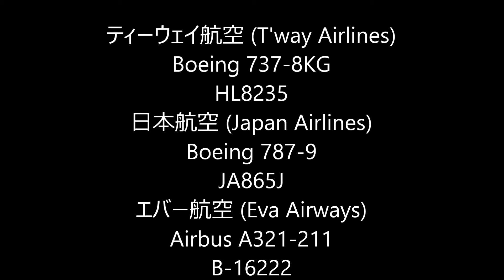✈✈✈✈春の嵐 壮絶強風横風着陸 大荒れの成田空港 wind shear Crosswind landing NARITA RWY16R 成田空港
強風の中さくらの山公園で太鼓祭り　春の嵐でGo Around ゴーアラウンド 続出大荒れの成田空港

ティーウェイ航空 (T'way Airlines)
Boeing 737-8KG
HL8235
日本航空 (Japan Airlines)
Boeing 787-9
JA865J
エバー航空 (Eva Airways)
Airbus A321-211
B-16222
スクート (Scoot Tigerair)
Boeing 787-9
9V-OJB
チャイナエアライン (China Airlines)
Airbus A330